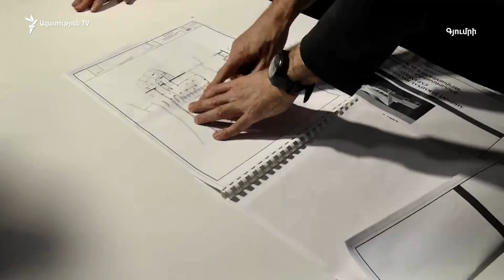Փաշինյանը վարչապետի պաշտոնում երկրորդ անգամ այցելեց Գյումրի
Այսօր Նիկոլ Փաշինյանը վարչապետի պաշտոնում երկրորդ անգամ այցելեց Գյումրի՝ այս անգամ ժամանելով Հարավկովկասյան երկաթուղու երկրորդ արագընթաց գնացքով, որը թույլ է տալիս երկու ժամում մայրաքաղաքից հասնել Գյումրի: Կայարանում բազմաթիվ գյումրեցիներ էին հավաքվել նամակներով ու փաստաթղթերով, ամեն մեկն եկել էր իր խնդիրը անձամբ վարչապետին փոխանցելու: